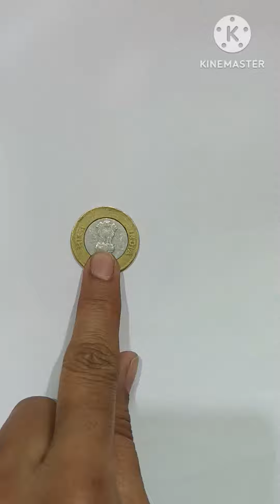How to draw aquatic animals easily | how to draw fish tortoise 🐢 snail🐌satisfying